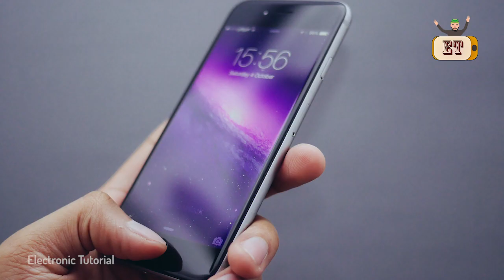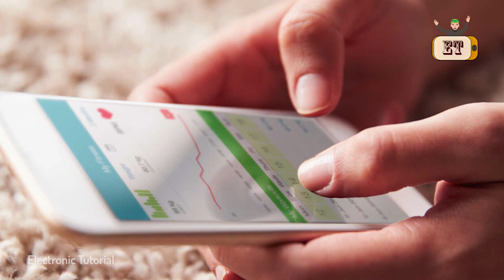4 Cara Mengatasi Layar Handphone Supaya Tidak Mudah Baret l Info Tech l Bahasa Indonesia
Menjaga handphone sangatlah penting terutama harga handphone saaf ini semakin mahal, untuk itu kita harus menjaga handphone agar tetap awet dan tahan lama.
Video ini adalah cara supaya handphone anda tidak mudah baret mungkin masih banyak lagi cara yang lain yang bisa lebih membantu.

SEMOGA INFORMASI YANG SAYA BERIKAN BISA BERMANFAAT UNTUK KALIA SEMUA.